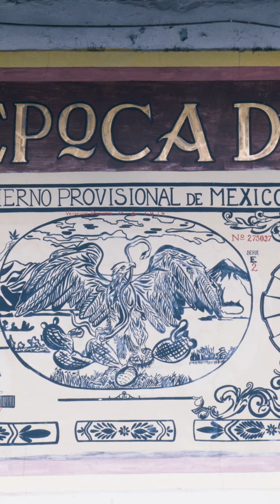👉 Cómo es la vida en CUETZALAN PUEBLA?